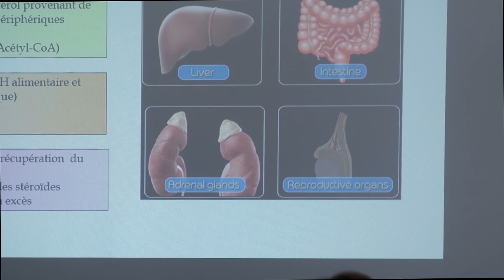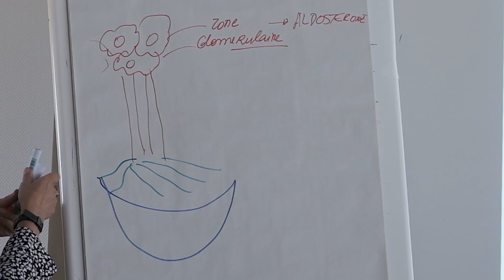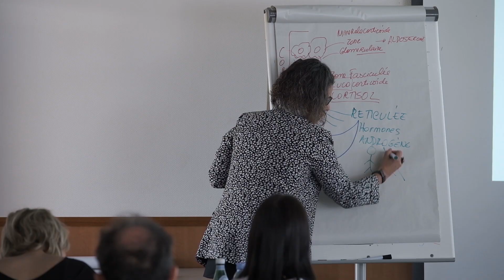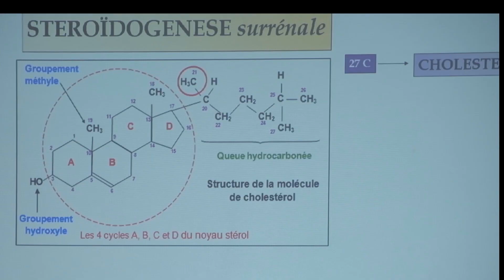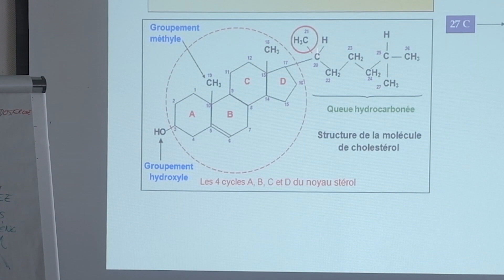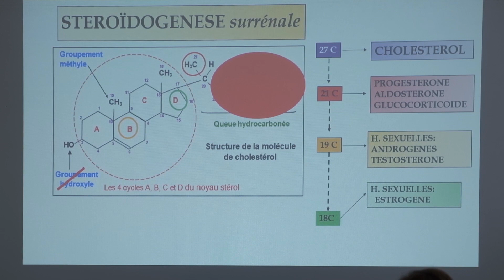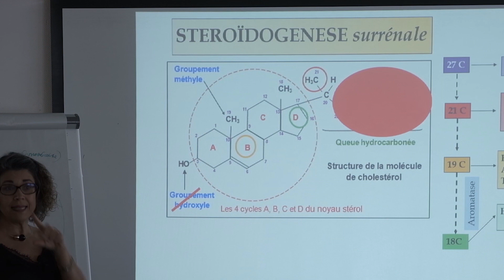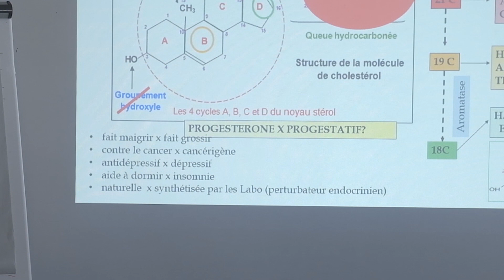STEROIDOGENESE: (production des hormones stéroïdiennes) PARTIE 1/2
Formation pour les professionnels de santé. Je suis Elisa Marsaud, chirurgien-dentiste, naturopathe et spécialisée en nutrition fonctionnelle. Grâce à la Nutrition fonctionnelle, je vous aide à transformer des vies : celle de vos patients et la vôtre
 VEM COMIGO !
Elisa Marsaud

Vous avez un aperçu de notre formation à Montpellier.  D'où part la production des hormones stéroïdiennes? On présente les glandes surrénales avec  sa structure anatomique détaillée., la structure chimique du cholestérol et son importance dans la production des hormones stéroïdiennes.  Quelle est la différence entre progestérone et progestatif? ... Une version détaillée de la production de cortisol, et des hormones sexuelles féminines  dans la partie 2 !